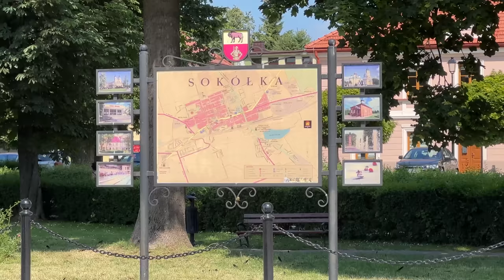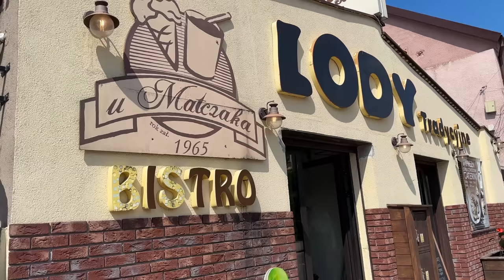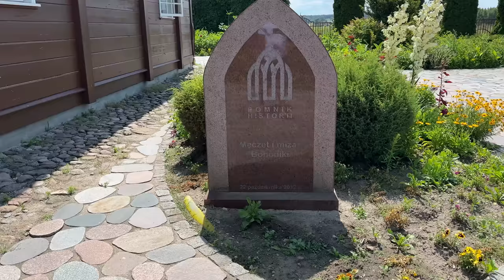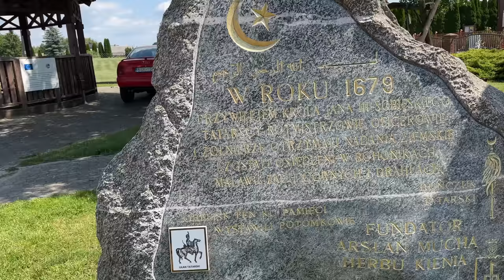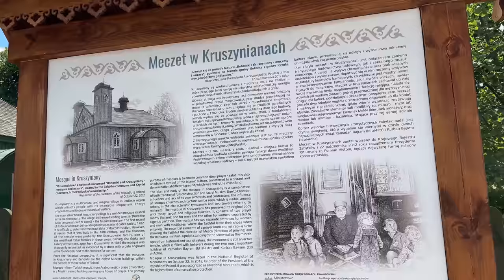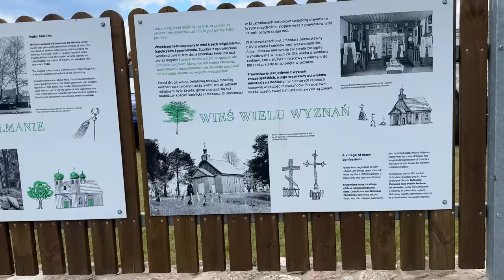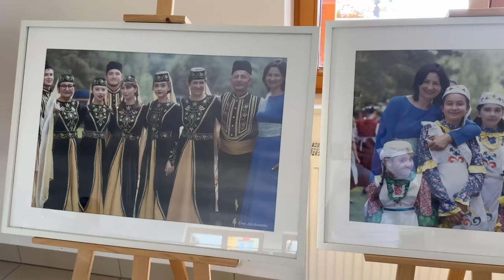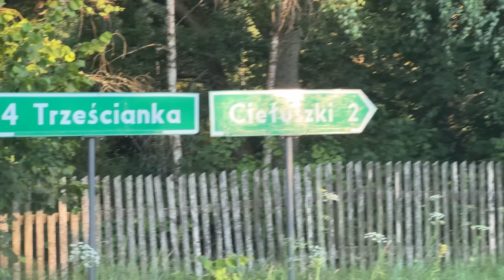Podlasie - czas stanął tutaj w miejscu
montaż: GRZEGORZ CE
Jeśli podoba Ci się ten film możesz postawić mi kawkę